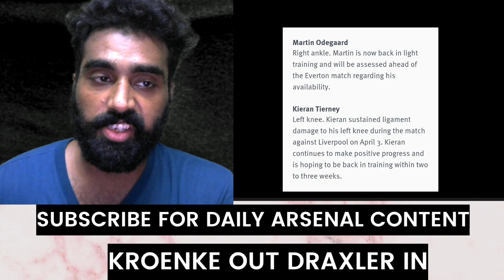BREAKING ARSENAL TRANSFER NEWS TODAY LIVE:THE NEW WINGER SAYS YES|FIRST CONFIRMED DONE DEALS ONLY??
My Camera
My Mic
My Monitor
My Gaming Monitor
My Graphic card
My CPU
My GPU